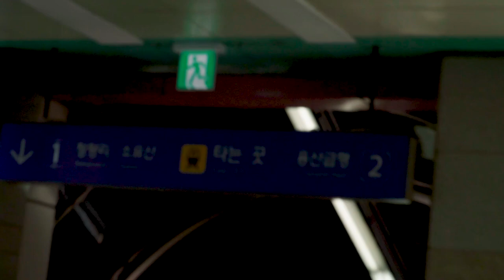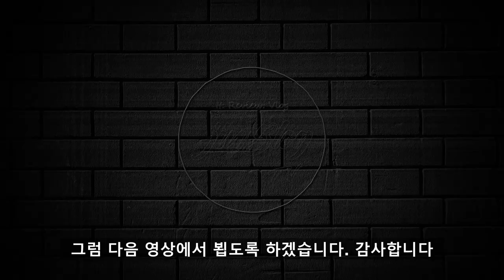🎧 [리뷰] 소니 WH-1000XM3 노이즈캔슬링 헤드폰 지인 인터뷰 👬 | 몰입의 즐거움 헤드폰 이어폰 헤드폰추천 체험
이번에는 저번에 말씀드렸듯이 지인 두 분을 모셔서 WH-1000XM3 헤드폰의 노이즈 캔슬링을 경험시켜드리고, 이 헤드폰을 어디에서 사용하면 좋을지에 관하여 수다시간을 가져봤습니다.
이 헤드폰을 고민하시는 분들이 보시면 궁금증이 어느정도 해소되지 않을까 싶네요 : )

* 소니코리아로부터 제품 체험기회를 무상으로 지원받았습니다.